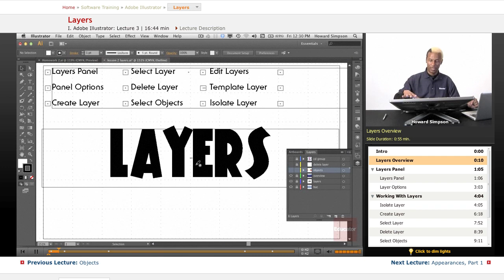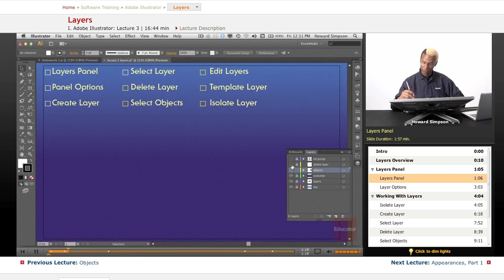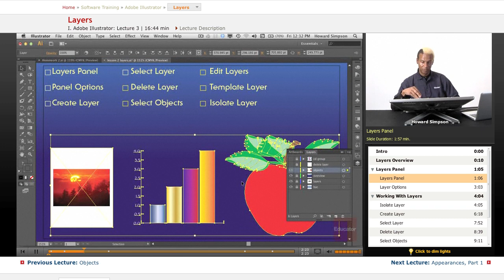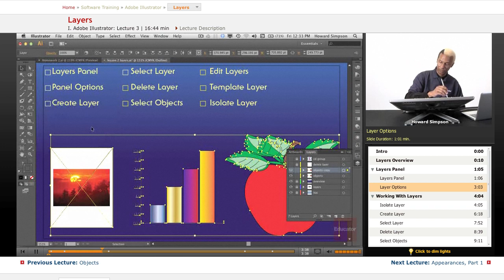Adobe Illustrator - Layers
Other subjects include tons of more software training, plus high school and college math/science, computer science, language, test prep, and music lessons.